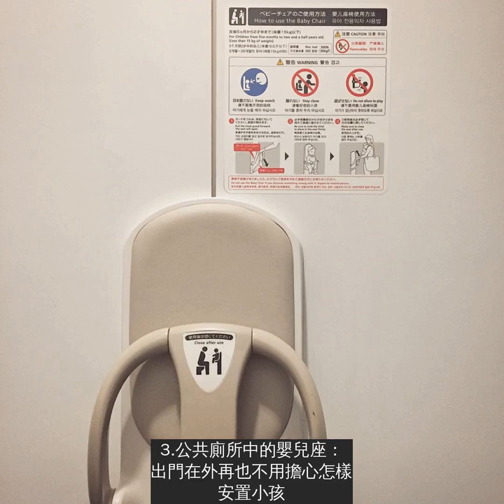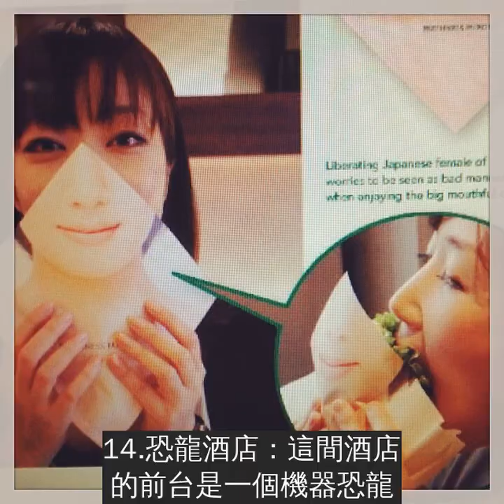18個全世界只有在日本才會看到的神發明！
日本人的奇思妙想一直在挑戰我們的腦洞。他們的一些發明非常天才，還有一些非常古怪。下面就是一些看上去有點怪，但很實用的小發明，只要用過一次，你就再也離不開它們。
1.可以轉動的座椅：旅途中可以將座椅轉到任何角度。
2.解放馬尾頭盔：頭盔上有一個洞，女生戴的時候可以把馬尾拉出來。
3.公共廁所中的嬰兒座：出門在外再也不用擔心怎樣安置小孩。
4.單身咖啡廳：一個人去咖啡廳怪怪的，這間咖啡廳就很懂單身人士的心，會在對面座位放一個可愛的玩偶，讓人覺的不孤單。
5.十字路口的斑馬線：東京十字路口的斑馬線非常人性化，還有專門的對角斑馬線。
6.iPad支架：不管躺著還是坐著，滑iPad都能解放雙手。
7.狗狗太陽鏡：這個發明怪怪的，但家中有狗狗的人應該會忍不住買吧。
8.靜音麥克風：想放聲高歌又怕影響別人，就用這款麥克風，戴上耳機只有自己能夠聽到歌聲。
9.浴室拖鞋：日本人覺得浴室比較髒，需要有一雙單獨的拖鞋。
10.懶人支架：有時候想要趴在地上用電腦，這款支架就派上用場了。
11.名字門牌：日本的街道大多沒有名字，房子也是根據建築日期排號的，到陌生的地方找人很難。這款名字門牌一下子就展示出了屋主的身分。
12.節水馬桶：洗手池和馬桶結合，洗過手的水用來沖馬桶，非常節儉。
13.自助商店：日本的很多商店沒有店員，顧客可以自助購物。
14.恐龍酒店：這間酒店的前台是一個機器恐龍，它還戴著可愛的帽子呢。
15.漢堡店的紙巾：大口吃漢堡不太雅觀，這種紙巾上印有人的嘴巴圖案，把它放在漢堡上面，吃的時候正好擋住自己的嘴。
16.可變形榻榻米：榻榻米很有日本特色，這款還能變形成為椅背。
17.雨傘支架：日本很多公共場所都有雨傘支架，投幣上鎖，不用怕被偷走。
18.容易打開的易開罐：廠商改良了一下拉環，讓它更容易拉開。
這些東西在日本很常見，但我們覺得超新奇。如果我們身邊也有這樣的東西，生活一定會方便好多！